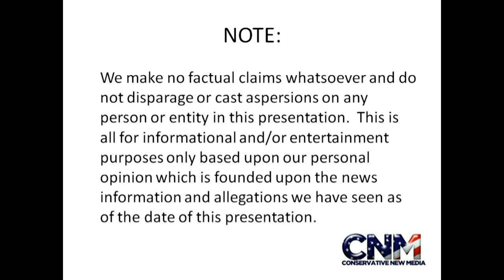Solar Flare Particles May Hit Earth - Impact May be Visible in Northern Lights - Report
Will Solar Flare Particles Impact the Earth?

Photo Credit:  This photo is courtesy of NASA and is in the public domain.  NASA had nothing to do with this video & we have nothing to do with NASA in any way.  NASA does not endorse us or this video in any way, shape, or form.  We are simply using a public domain photo produced by them for this video, that's it.